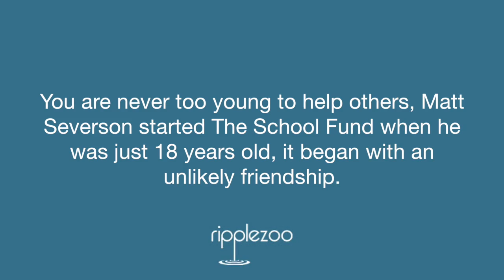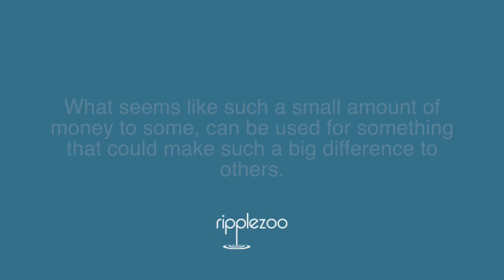RippleZoo: Matt Severson and The School Fund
Here is our tribute to Matt Severson, who started The School Fund. a non-profit organization dedicated to providing opportunity for poor students around the world through educational scholarships. Check out their story!